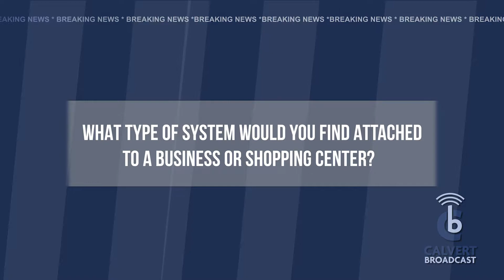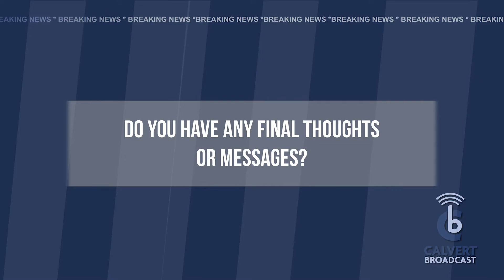BREAKING NEWS - Septic School - Planning & Zoning - Calvert County, MD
Meet Darryl Baxter with Calvert Broadcast News Channel 6 or 1070 HD.
He is reporting to you live from outside the University of Maryland Extension Classroom with breaking news! Darryl is here to meet with State Extension Specialist for Water Quality Dr. Andrew Lazur. Andrew is taking him on a two-minute plunge into the science of residential and commercial septic systems. Whether we dispose of waste by septic system or public sewer, waste management is integral to environmental stewardship and infrastructure management.

For more information on the Dunkirk Town Center Master Plan